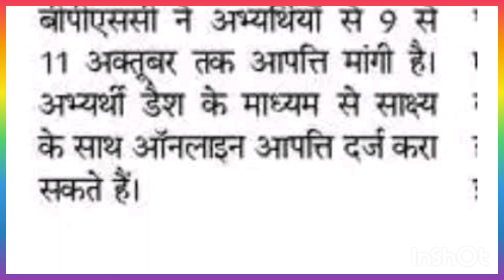69th bpsc official answer key 2023 | bpsc latest update today | 69th bpsc pt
69th bpsc official answer key 2023 | bpsc latest update today | 69th bpsc pt | 69th bpsc answer key

69th bpsc
69th bpsc prelims answer key
69th bpsc pre answer key
bpsc 69th answer key
bpsc prelims answer key
bpsc official answer key
69th bpsc answer key 2023
69th bpsc prelims
69th bpsc answer key
bpsc 69th answer key 2023 download
69th bpsc analysis
69th bpsc paper analysis
69th bpsc pt answer key 30 september 2023
bpsc 69th answer key 2023
69th bpsc paper answer key
bpsc 69th prelims
bpsc analysis 2023

69th bpsc
69th bpsc practice set
bpsc cut off
bpsc,bpsc cut off 2023
69th bpsc 2023
69th bpsc pt 2023
bpsc 68th cut off
69 bpsc cut off
68th bpsc expected cut off
bpsc teacher cut off 2023
69th bpsc set practice
bpsc 69th notification 2023
69th bpsc set
68th bpsc cut off
arihant 69th bpsc practice set
cut off bpsc pt 2023
cut off bpsc
69th bpsc pt exam
69th bpsc prelims
69th bpsc today paper analysis